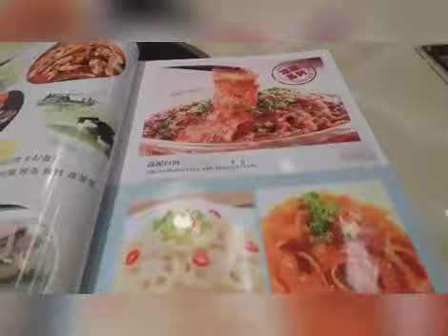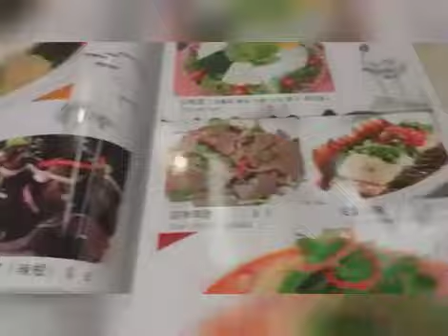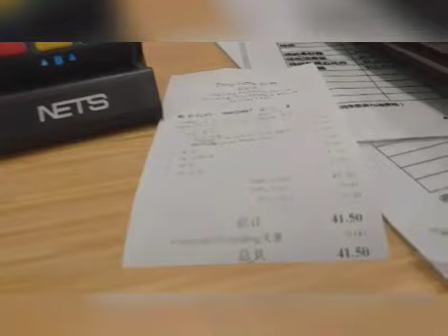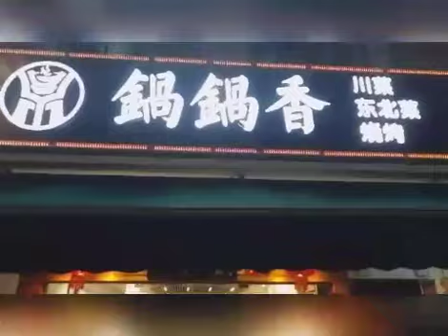Sino Kaya kasamang Kumain ni Kunyang/Haydee Umnas Cooking vlog